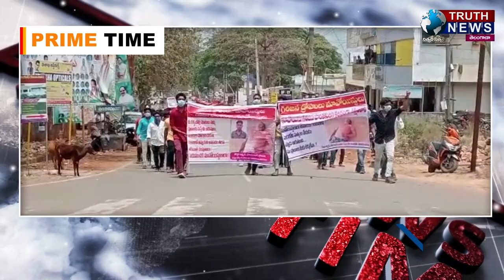పాడేరు|| మావోయిస్టులకు వ్యతిరేకంగా గిరిజనులు భారీ ర్యాలీ..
@truthnewstelugu పాడేరు|| మావోయిస్టులకు వ్యతిరేకంగా గిరిజనులు భారీ ర్యాలీ..